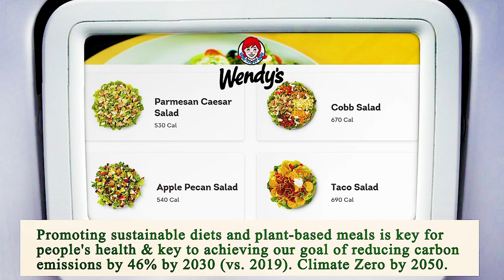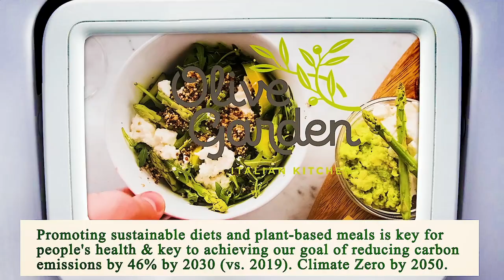Nearest Restaurant from Me - Nearest Restaurants from Me - Dallas 75216, Dallas County, TX, US